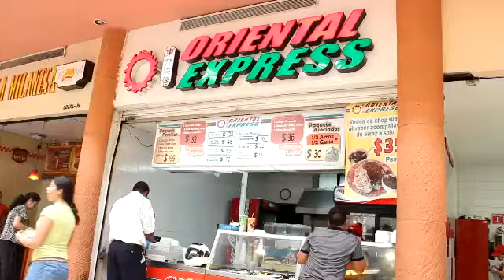Cocina Abierta Oriental Express